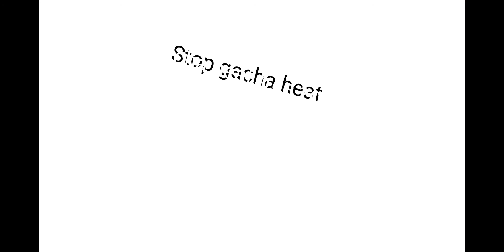Stop gacha heat